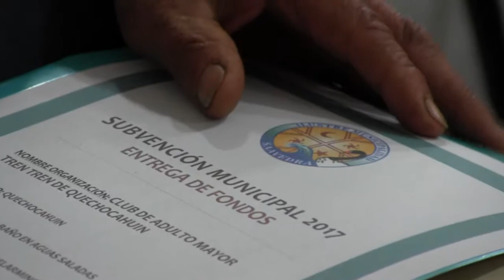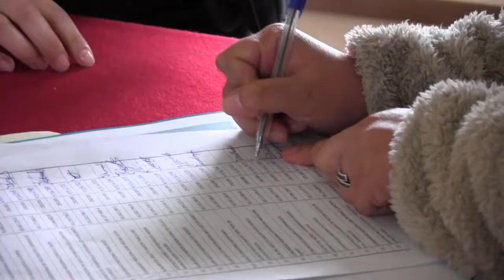ENTREGA SUBVENCIÓN MUNICIPAL SAAVEDRA 2017 - NOTA CANAL 8